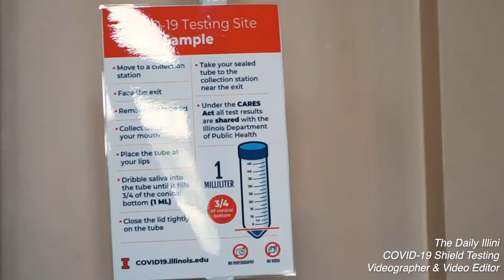Olivero Film Reel 2021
A showreel of various productions, videography, and editing I have worked on over the past four years of college.
Cameras Used:
BMPC 4k
Canon C-100
Sony a7ii